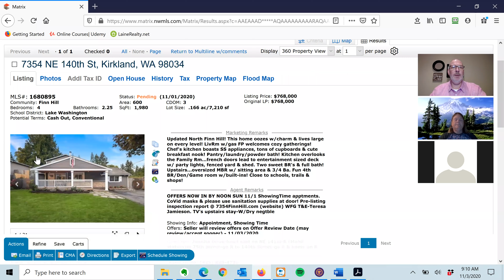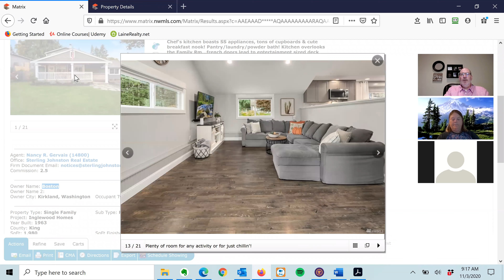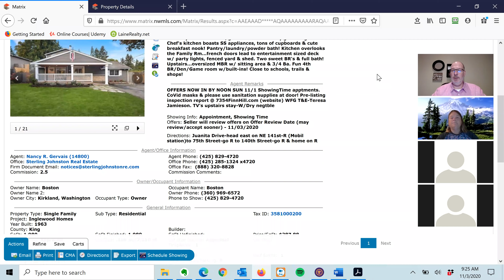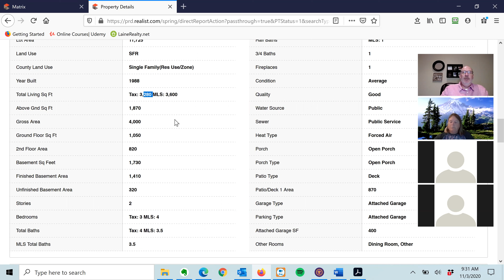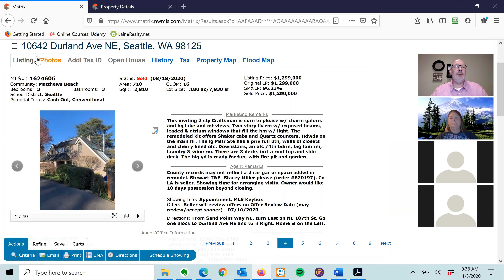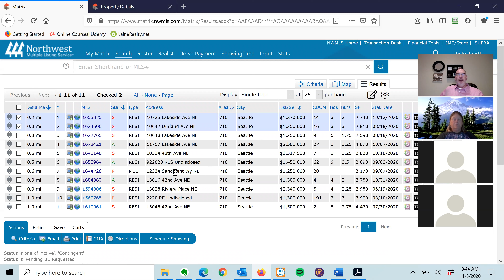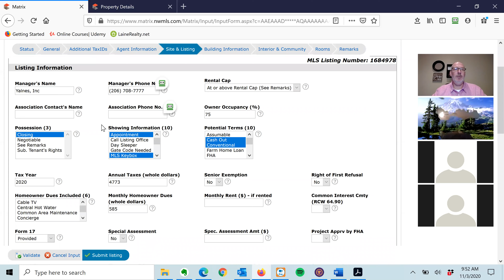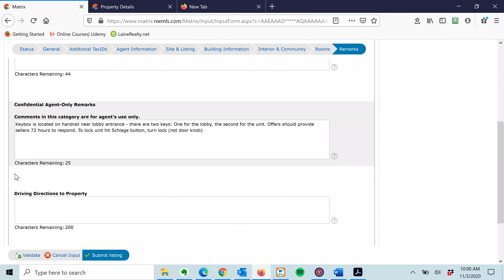Success Hours with Ed Laine - Hometown Advisor Real Estate - 11-3-2020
Part of our daily training for Brokers, where Designated Broker, Ed Laine, answers any and all questions that our Brokers may have. CMA's, Negotiations, Contracts, or Clients. You decide what the agenda is...everyday!